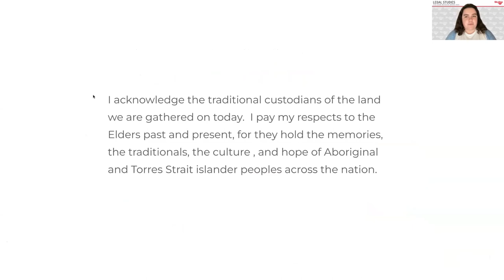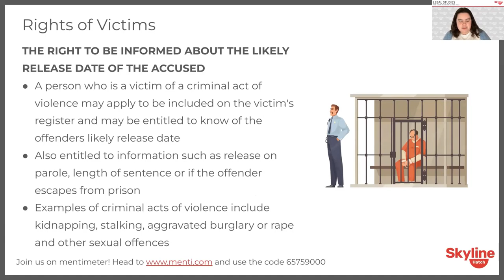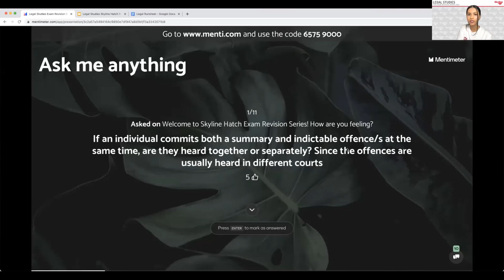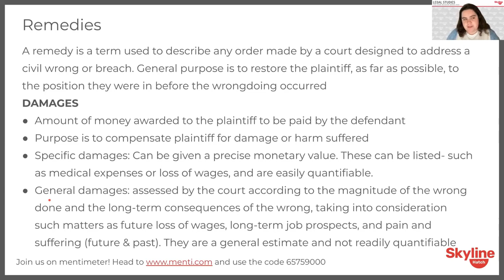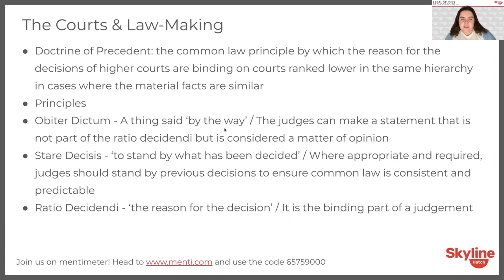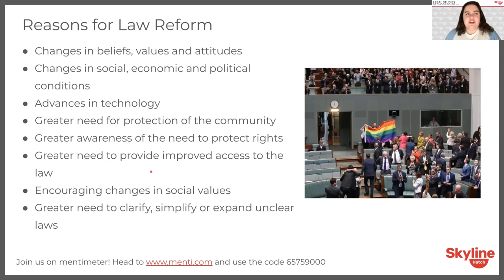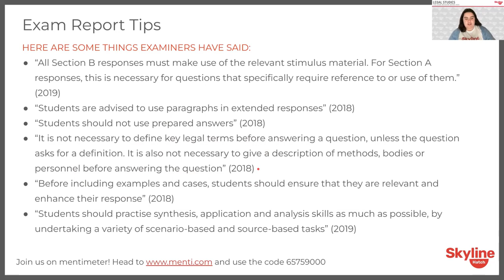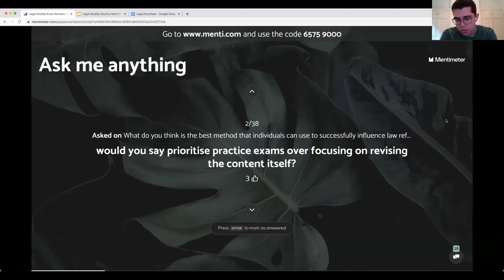Legal Studies - 2022 Skyline Hatch UBS VCE Exam Revision Series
For free access to the full series of the Skyline Hatch UBS VCE Exam Revision plus all presentation notes and resources, please create an account

VCE Legal Studies examines the institutions and principles which are essential to Australia’s legal system. Students develop an understanding of the rule of law, law-makers, key legal institutions, rights protection in Australia, and the justice system.

Through applying knowledge of legal concepts and principles to a range of actual and/or hypothetical scenarios, students develop their ability to use legal reasoning to argue a case for or against a party in a civil or criminal matter.

They consider and evaluate recent and recommended reforms to the criminal and civil justice systems, and engage in an analysis of the extent to which our legal institutions are effective and our justice system achieves the principles of justice. For the purposes of this study, the principles of justice are fairness (fair legal processes are in place, and
all parties receive a fair hearing); equality (all people treated equally before the law, with an equal opportunity to present their case); and access (understanding of legal rights and ability to pursue their case).

In contemporary Australian society there is a range of complex laws that exist to protect the rights of individuals and to achieve social cohesion. These laws are made by bodies such as parliament and the courts and are upheld by a number of institutions and processes within the legal system. Members of society interact with the laws and the legal system in many aspects of their lives and can influence law makers.

The study of VCE Legal Studies enables students to become active and informed citizens by providing them with valuable insights into their relationship with the law and the legal system. They develop knowledge and skills that enhance their confidence and ability to access and participate in the legal system. Students come to appreciate how legal systems and processes aim to achieve social cohesion, and how they themselves can create positive changes to laws and the legal system.

VCE Legal Studies equips students with the ability to research and analyse
legal information and apply legal reasoning and decision-making skills, and fosters critical thinking to solve legal problems. Further study in the legal field can lead to a broad range of career opportunities such as lawyer, paralegal, legal secretary and careers in the courtroom.

VCE Legal Studies enables students to:
•  understand and apply legal terminology, principles and concepts
•  apply legal principles to actual and/or hypothetical scenarios, explore solutions to legal problems, and form reasoned conclusions
•  analyse the institutions that make laws and understand the way in which individuals can engage in and influence law reform
•  understand legal rights and responsibilities, and the effectiveness of the protection of rights in Australia
•  analyse the methods and institutions that determine criminal cases and resolve civil disputes
•  propose and analyse reforms to the legal system to enable the principles of justice to be achieved.